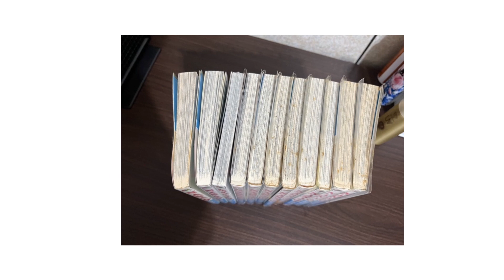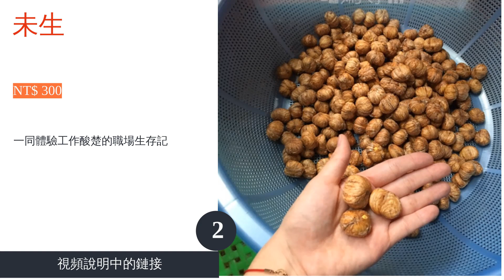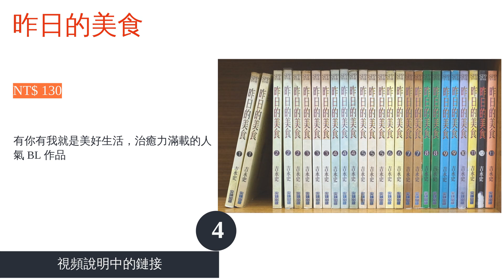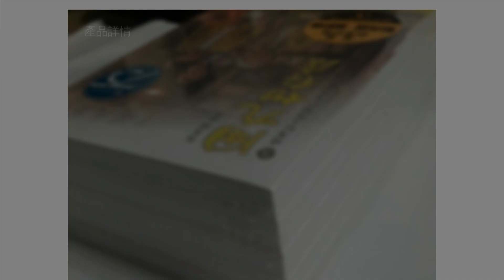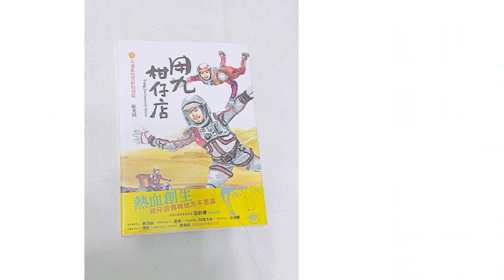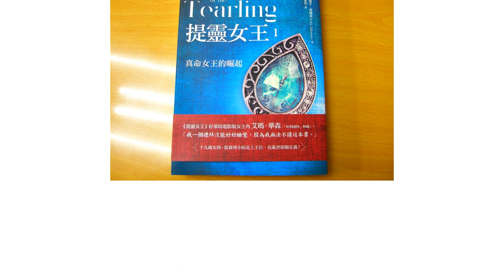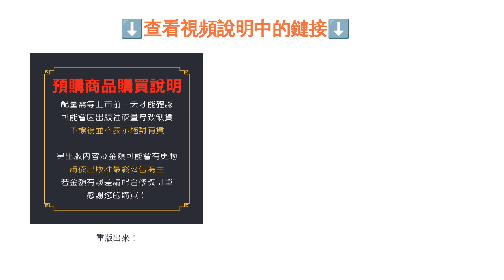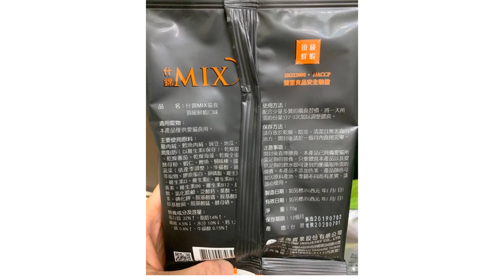10大漫畫推薦排行榜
00:10 #1 - NANA (NT$ 120)
01:12 #2 - 未生 (NT$ 300)
02:14 #3 - 東京白日夢女 (NT$ 220)
03:22 #4 - 昨日的美食 (NT$ 130)
04:27 #5 - 用九柑仔店 (NT$ 240)
05:33 #6 - 凪的新生活 (NT$ 130)
06:47 #7 - 重版出來！ (NT$ 180)
07:53 #8 - 路地戀花 (NT$ 130)
08:43 #9 - MIX (NT$ 85)
09:26 #10 - 失重 (NT$ 220)
10:09 結尾

10大漫畫推薦排行榜

自從成為社會人之後，你有多久沒有看漫畫了呢？雖然市面上主流漫畫的讀者以青少年為大宗，但在繁多的漫畫作品中，也有許多適合上班族閱讀的題材，尤其對許多承受著工作及家庭雙重壓力的女性來說，漫畫不僅僅是娛樂，甚至能過濾煩悶生活帶來的情緒雜質。
不過漫畫的類型相當多元，從戀愛、搞笑到生活寫實，要找到符合自身喜好的作品便成了閱讀前的一大煩惱。本篇為了讓各位讀者能更快速地找出適合的題材，除了介紹選購時的考量面向外，還將推薦包含《重版出來！》、《東京白日夢女》、《MIX》等十部適合女性上班族閱讀的漫畫，接下來就看看有哪些療癒身心的作品吧！